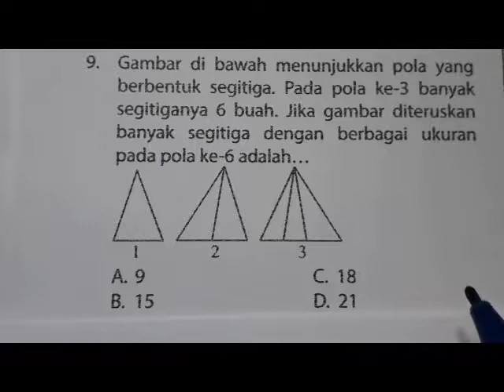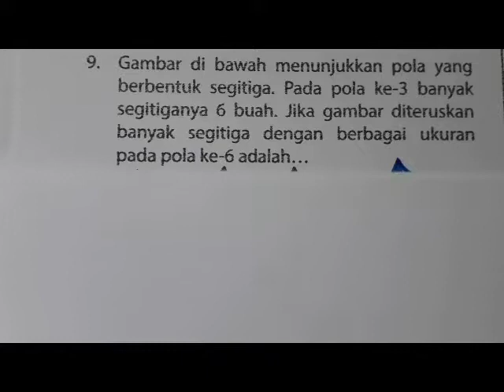Barisan - Deret - Aritmetika -UCUN matematika SMP 2018 no. 9-10 paket A.